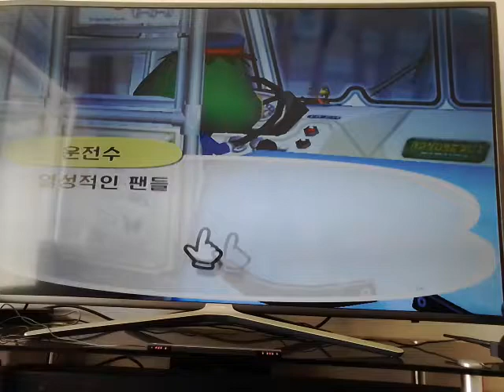‹Kids›Grace：닌텐도위 동물의숲 게임하기 타운에가요